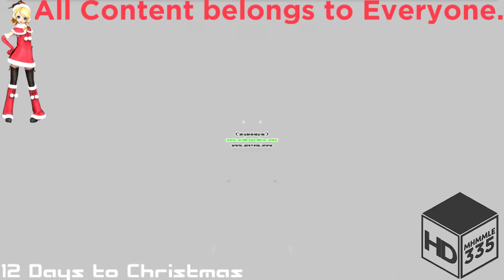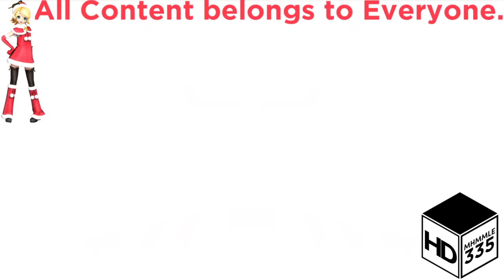(REQUESTED) Angry Intel Logo Effects 2